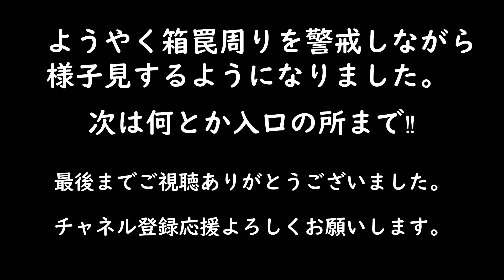20201125 『有害鳥獣駆除』イノシシ箱罠見回り 警戒モードのイノシシ 箱罠周りを警戒しながら餌の糠を食べる。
11/15に初めてトレイルカメラの前に姿を現したイノシシがようやく箱罠周りをうろつくようになりました。
まだ箱罠入口の糠は壁に来ていませんが、外の糠がなくなれば入口を食べ始めると思います。

今回使用したトレイルカメラ